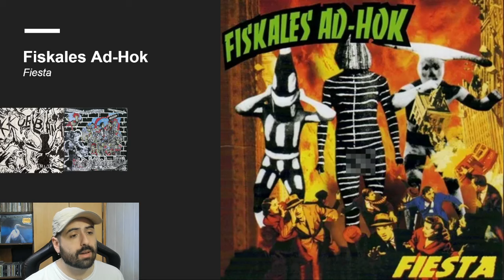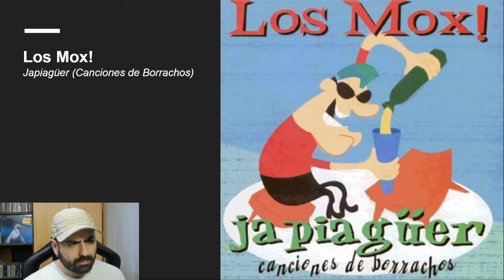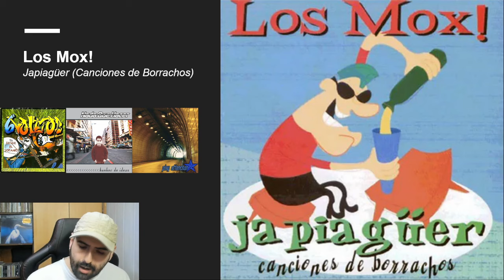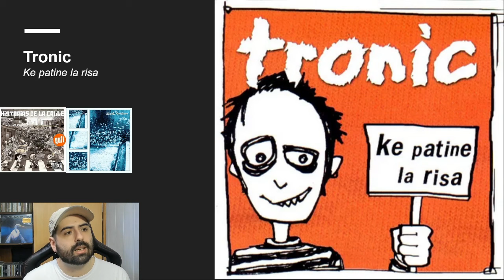Generon't: Punk Chileno